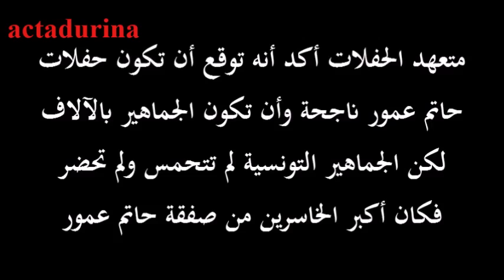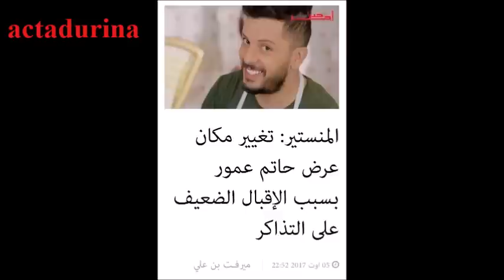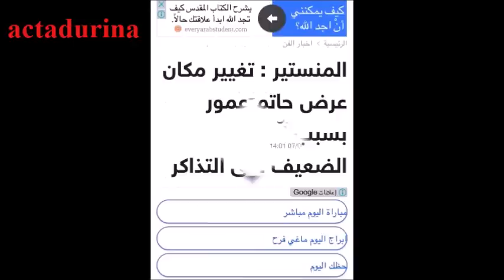حاتم عمور يواجه القضاء وسخط في تونس بعد تعاليه على الجمهور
بعد فشل جولته الفنية بتونس اتهمت شركة تونسية المغني المغربي بعدم نجاح حفلاته التي لم تستقطب حضورا جماهيريا كبيرا
في حين قال حاتم عمور أن الشركة لم تلتزم معه ولم تسلمه مستحقاته المالية كما اتفق على ذلك